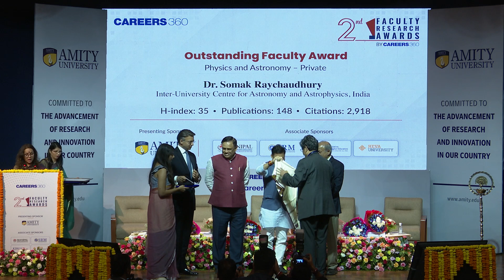2nd Faculty Research Awards by Careers360 - Dr. Somak Raychaudhury (Physics and Astronomy)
Careers360 Faculty Research Awards 2023 -  Dr. Somak Raychaudhury from Inter-University Centre for Astronomy and Astrophysics was awared with “Outstanding Faculty Award (Private)” for his commendable research work in the field of Physics and Astronomy.
Remarkable research work of 81 academia across 27 disciplines from various institutions including IITs, NITs, BHU, AIIMS, DU, IIM, and private universities were acknowledged during the second edition of Careers360 Faculty Research Awards 2023.
We at Careers360 appreciate their contribution to the society for better future.

🔥 People also Search:
faculty research awards
careers360 faculty research awards
careers360 faculty research awards 2023
faculty research awards 2nd edition